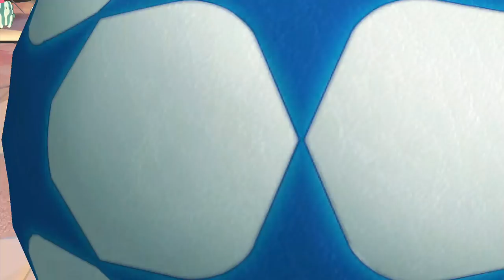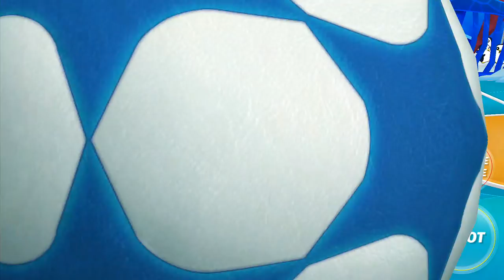Cartoon Network: Superstar Soccer Goal!!! - Team Gumball!!! [Android Gameplay, Walkthrough]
thereal8bittheater